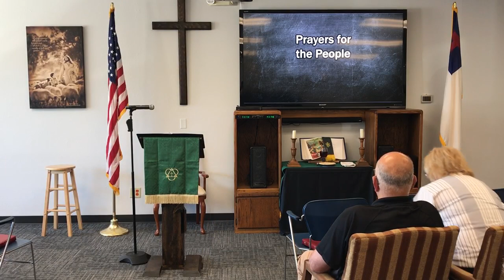The Engagement: The Royal Sacrifice